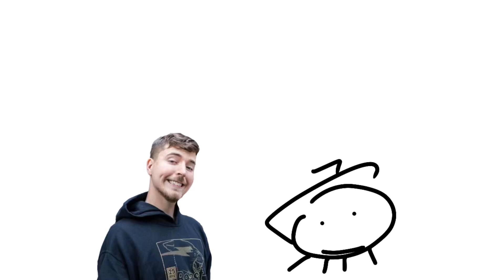Mrbeast In a CLOKI ANIMATION?!